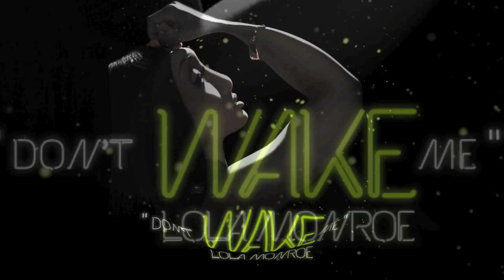LoLa Monroe "Don't Wake Me"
LoLa Monroe's new original record from her up coming mix tape dropping SOON!!
Follow LoLa Monroe @Thee_LoLaMonroe
produced by Rob Holladay